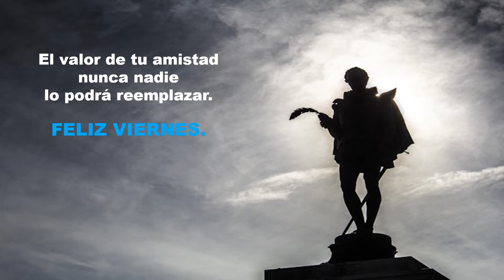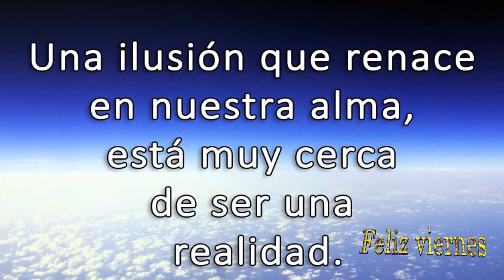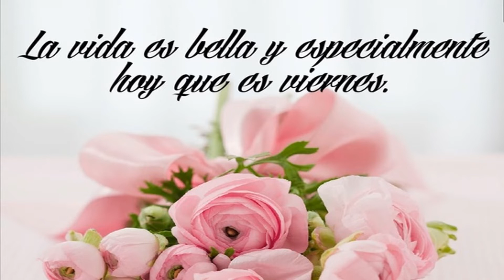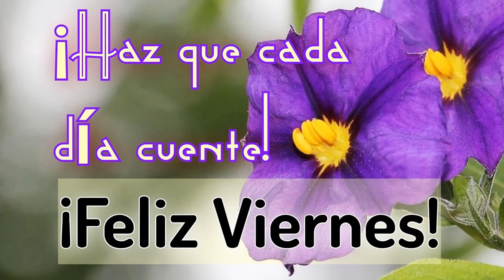Viernes. Feliz día.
El valor de tu amistad nunca nadie lo podrá reemplazar.
FELIZ VIERNES.